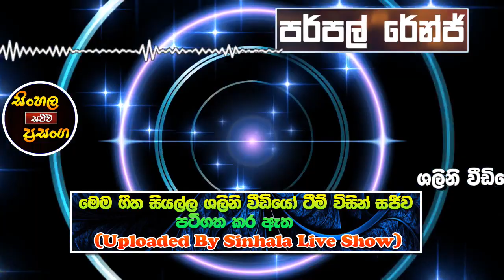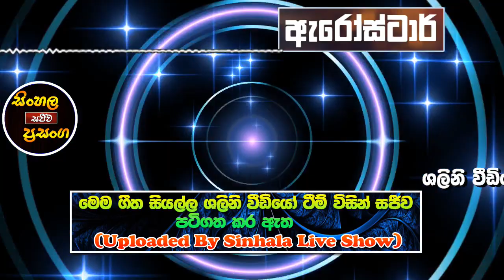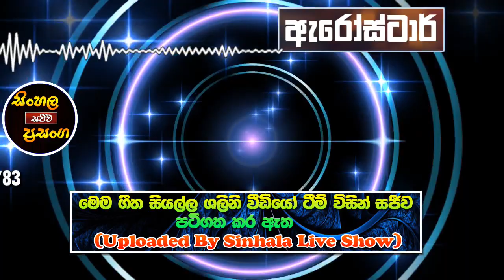Purple Range, Oxygen and Arrowstar Nonstop | Sinhala Live Show - Sinhala Dj Nonstop 2019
[ Shalini Video Team Official YouTube Publisher - Sinhala Live Show ]

Tittle - Best Sinhala New Nonstop
Artists - Various
Live Music By - Purple Range, Oxygen and Arrowstar Music Bands
Live Audio Recorded By - Shalini Video Team

Sinhala New Song Collection 2019
New Nonstop Songs
Sinhala Beautifull Song Collection
New Sinhala Video Songs
Sinhala Nonstop